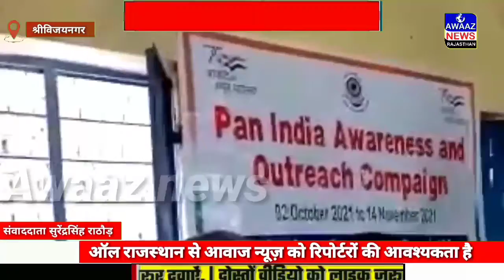जिला विधिक साक्षरता समिति द्वारा विधिक साक्षरता शिविर बेटी बचाओ, बेटी पढ़ाओ कार्यक्रम का आयोजन किया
श्री रामनारायण दीक्षित स्नात्तकोत्तर महाविद्यालय श्री विजयनगर मे अंतराष्ट्रीय बालिका दिवस के उपलक्ष मे जिला विधिक साक्षरता समिति द्वारा *विधिक साक्षरता शिविर*बेटी बचाओ, बेटी पढ़ाओ* कार्यक्रम का आयोजन किया गया |
वीओ.          महाविद्यालय उप प्राचार्य डॉ ओमप्रकाश मेहरड़ा के अनुसार कार्यक्रम के मुख्य अतिथि जिला विधि साक्षरता समिति के सदस्य एडवोकेट श्री हितेंद्र सारस्वत, विशिष्ट अतिथि उत्तरप्रदेश के फतहपुर जिले के ग्राम प्रधान श्री अमित जी दीक्षित तथा जिला विधि साक्षरता समिति सदस्य एडवोकेट पवन जी शर्मा अध्यक्षता महाविद्यालय के प्राचार्य डॉ अरविन्द जी दीक्षित की!कार्यक्रम मे बोलते हुए मुख्य अतिथि एडवोकेट हितेंद्र जी शर्मा ने महिलाओ के अधिकारों के बारे मे बताया तथा भ्रूण हत्या रोकने पर बल दिया |अध्यक्ष प्राचार्य डॉ अरविन्द जी दीक्षित ने महिला अत्याचार तथा साइबर क्राइम विस्तार से समझाया! मंच संचालन महाविद्यालय के व्याख्याता श्री पवन कुमार ने किया! इस अवसर पर महाविद्यालय के व्याख्याता श्री जितेंद्र सिंह तरखान तथा श्री कमल किशोर ने सभी अतिथियों को स्मृति चिन्ह भेंट करके सम्मानित किया!
इस अवसर पर उप प्राचार्य डॉ ओमप्रकाश मेहरड़ा ने अंतराष्ट्रीय पत्रिका मे प्रकाशित स्वयं द्वारा लिखित पत्र (महिला सशक्तिकरण मे सरकारी प्रयास ) का वाचन किया!